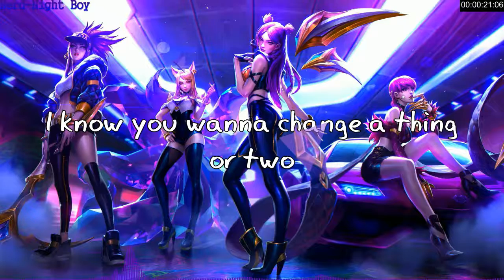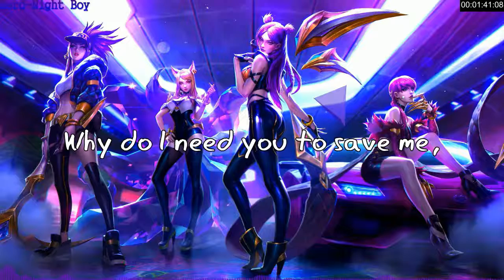Nightcore-Work On Me (lyric) (Male Version)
Hi
I'm Nerd-Night Boy